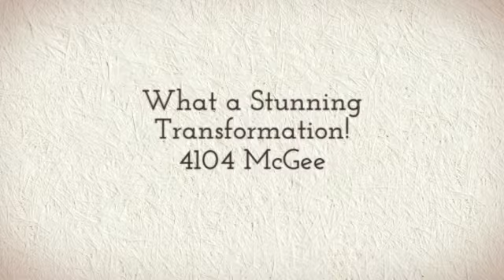What a Stunning Transformation!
4104 McGee - 4Bedroom/4Bathroom